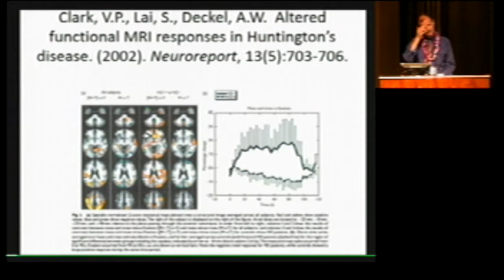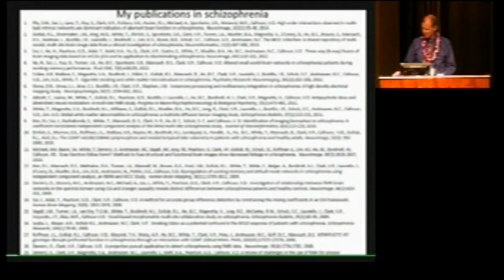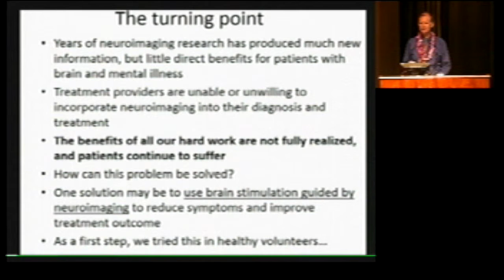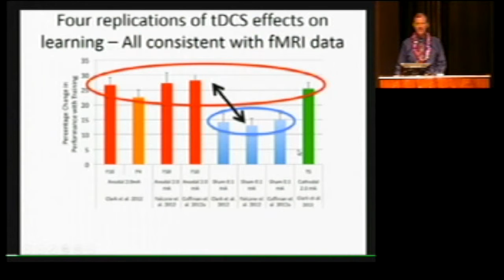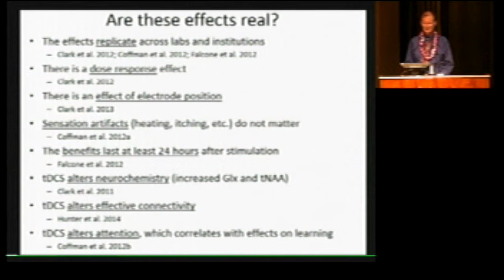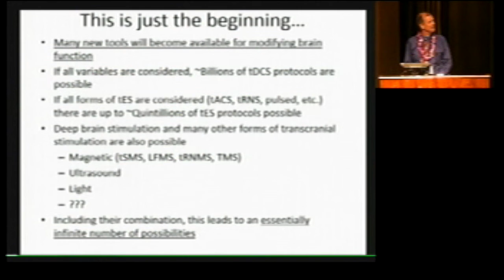Vince Clark - Introduction to BrainSTIM 2015 Meeting - Why are we here?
Dr. Vince Clark is Professor of Psychology and Neuroscience and Director of the Psychology Clinical Neuroscience Center at the University of New Mexico and Professor of Translational Neuroscience at the Mind Research Network.

Presented at BrainSTIM2015, the Hawaii Brain Stimulation and Imaging Meeting June 12-13, 2015.  Co-chaired by Dr. Vince Clark and Dr. Linda Chang at the University of Hawaii and Queens Medical Center.  Abstract: Brain imaging has made great strides in understanding the mechanisms of normal human brain function, and the changes associated with brain and mental illness.  However, this work has been mostly observational, obtaining correlations that cannot be used to prove causation, with limited direct benefits for patients.   Brain stimulation has shown early promise for improving human behavior and reducing symptoms of brain and mental illness, and also for testing hypotheses derived from brain imaging data. However, it is still mostly empirical, with little understanding of its underlying mechanisms, or of methods to optimize its effects.    The combination of brain imaging and stimulation could lead to many advances in both fields, providing a better understanding of human brain organization, optimization of neuroenhancement in healthy people, an improved understanding of the mechanisms of neurostimulation, and improved treatments for brain and mental illness.

The combination of brain stimulation and imaging may lead to better tests of causal hypotheses of brain function, a better understanding of the neural mechanisms of cognition and of brain stimulation, new methods to optimize brain stimulation and many other benefits.

BrainSTIM 2015 was one of the first ever meetings focused on the combination of brain imaging and stimulation.  Including over 100 attendees, the meeting included keynote lectures by leaders in the fields of imaging and stimulation, talks selected from submitted abstracts, educational sessions on integrated brain stimulation and imaging and poster sessions.  The meeting was designed to inform and educate all who are interested in these topics, from novices to experts.